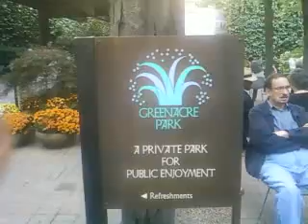Green acre park